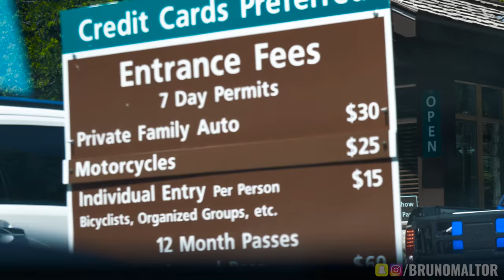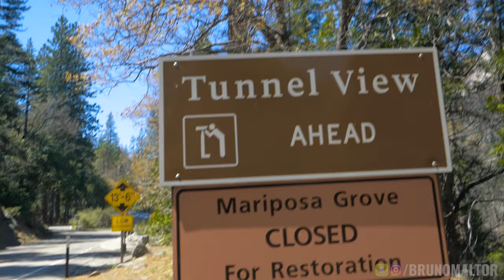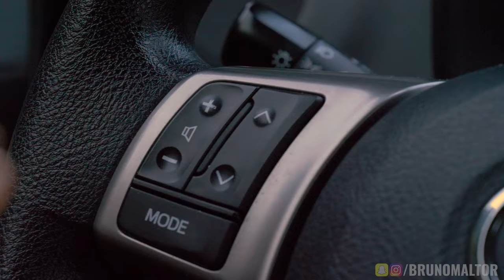VLOG 1 - ROAD TRIP À YOSEMITE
Nouvelle vidéo : Je vous emmène en Road Trip au Parc national de Yosemite en Californie en Vlog !
C'est tout simplement un des plus beaux endroits que j'ai pu voir dans ma vie de voyageur... Et je vous le fait découvrir via un tout nouveau format :)
Qu'en pensez-vous ? Dois-je en faire d'autres ? Donnez-moi votre avis, c'est important pour moi de savoir si ca vous plaît ou non !
Big Up à Sarah Le meilleur stage du monde pour l'aide sur le tournage & le montage :)
Suivez la suite de mes aventures sur Snapchat & Instagram, ID : brunomaltor.